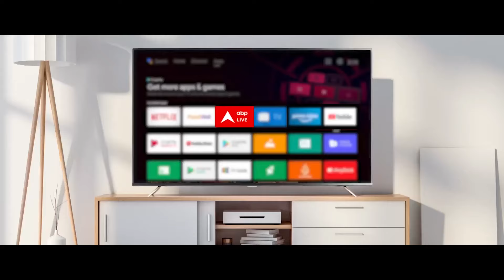Hathras Stampede: SIT की रिपोर्ट में 128 लोगों के बयान दर्ज, क्या बोले पूर्व DGP ?| UP Politics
मार्टिन लूथर किंग ने कहा था कि कहीं भी अन्याय होना हर जगह न्याय के लिए खतरा है..क्या वाकई ऐसा है.. और अगर है तो हाथरस हादसे के पीड़ितों को न्याय कैसे मिलेगा.. आज के शो में हम इसी पर बात करेंगे..हाथरस हादसे को लेकर एसआईटी ने अपनी रिपोर्ट दे दी है.. रिपोर्ट में सिलसिलेवार तरीक़े से बताया गया है कि किस तरह से भगदड़ हुई, क्या इंतज़ाम थे, किसका क्या रोल रहा, घटना के लिए ज़िम्मेदार कौन है...लेकिन तीन सौ पन्नों की इस रिपोर्ट में हाथरस हादसे के लिए जिम्मेदार माने जा रहे है..सूरजपाल उर्फ नारायण साकार हरि उर्फ भोले बाबा का जिक्र तक नहीं है.. आखिर जिस शख्स को सुनने.. देखने और चरण रज लेने के लिए लाखों भक्तों की भीड़ आई.. उस शख्स का नाम तक नहीं लिया गया.. इसी पर बहस करेंगे.. वो भी चंद सवालों के साथ कि-

हादसे के लिए क्या सिर्फ आयोजक ही जिम्मेदार हैं.. हादसे का ठीकरा आयोजकों पर ही क्यों फोड़ दिया गया.. रिपोर्ट में सत्संग बुलाने.. प्रवचन करने वाले सूरजपाल का जिक्र तक क्यों नहीं है.. सवाल ये भी कि क्या बाबा को क्लीन चिट दे दी गई है..वो भी तब जब लापरवाही के कई सबूत, चश्मदीद और गवाह मौजूद हैं..

रिपोर्ट आने के बाद सरकार ने एक्शन ले लिया है.. SDM, CO, इंस्पेक्टर समेत 6 अफसरों को सस्पेंड कर दिया है..लेकिन सूरजपाल को लेकर सस्पेंस बाकी है. सवाल है कि क्या इसके पीछे भी वोट बैंक है... या फिर हादसे को साजिश का नाम देकर बाबा को बचाने की कोशिश भी है?